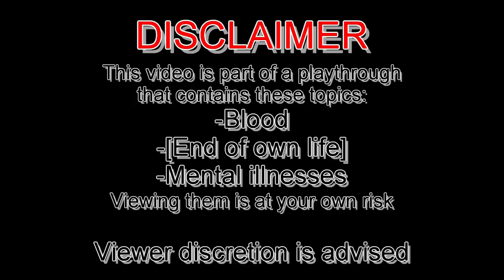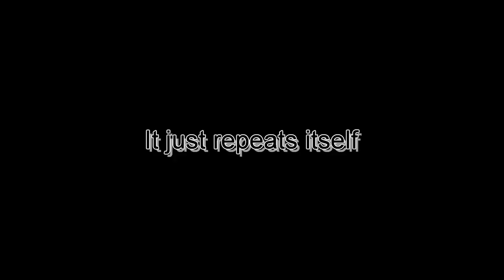I STILL HATE DOLLS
Never forget: DO NOT GO INTO AN ABANDONED TOY STORE
This is from the stream "Tsugunohi Collection" from October 7th 2023
Used Music:
"これで終わり - R-version" by The R-Man